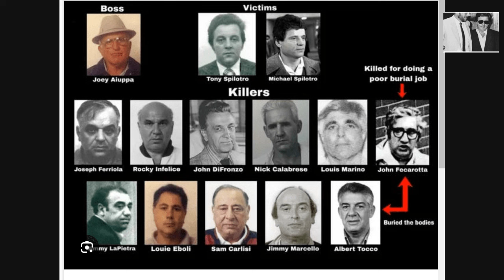The Ant 2